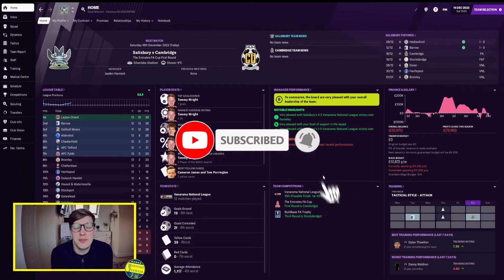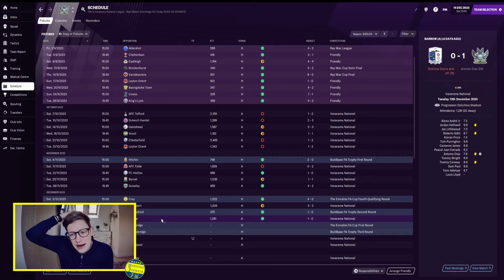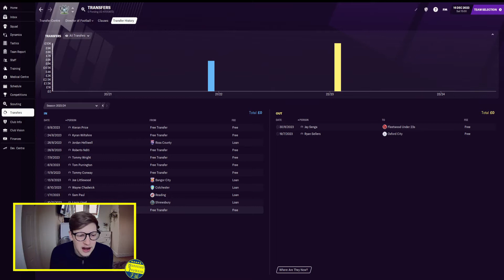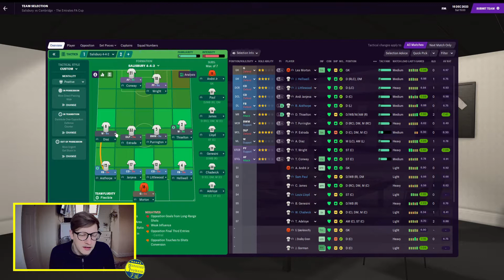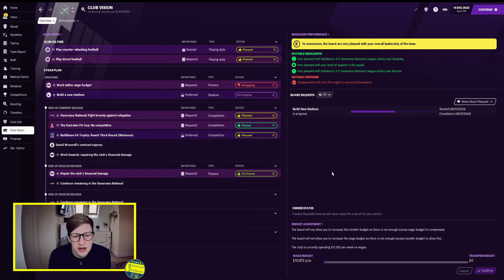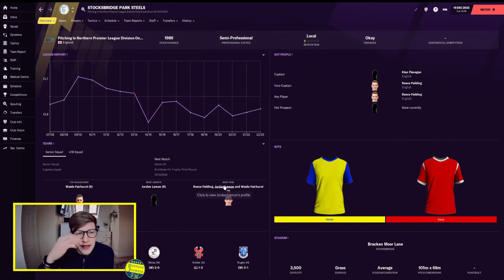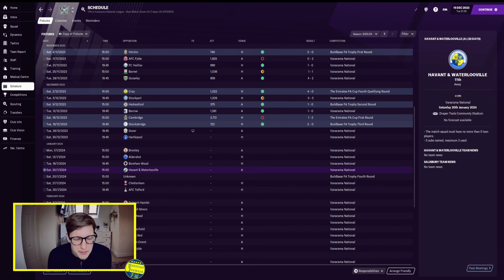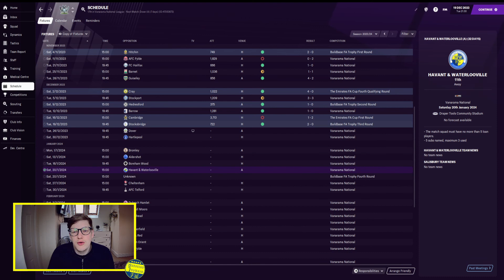David & Goliath Ties | Hometown Hero | Episode 26 | Salisbury FC | Football Manager 2021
Hey guys!

We're welcoming a big team to town! Let's see if we can cause another upset!

Want to support a great charity, AND get yourself into the series?! Hit the link to find out how;

Want to know more about Salisbury FC? Check out their Website & Twitter pages;

Twitch - come join my streaming journey! Follow me;

PC SPECS;

CPU; AMD Ryzen 5 3500X - 6-Core 3.60GHz, 4.10GHz Turbo - 32MB L3 Cache Processor
RAM; (2x8GB) DDR4/3000mhz Dual Channel Memory [+20] (Corsair Vengeance LPX w/HeatSpreader)
GPU; GeForce® GTX 1660 6GB - DX12®, VR Ready, HDMI, DP - 3 Monitor Support [+60] (SingleCard)
PSU; Corsair CV650 650W 80+ Bronze Gaming Power Supply
Motherboard; MSI A320M-A PRO: M-ATX w/ 2 RAM Slots, USB 3.2, SATA3